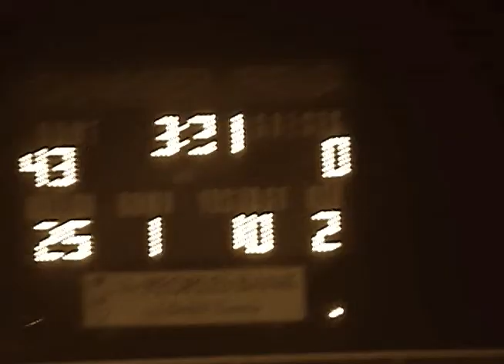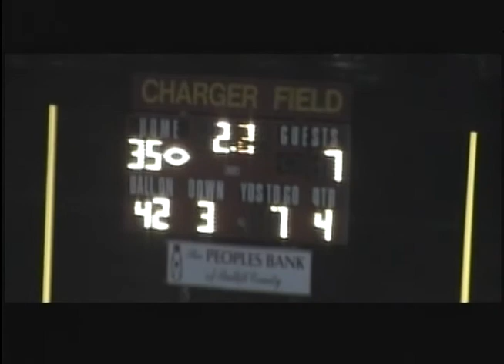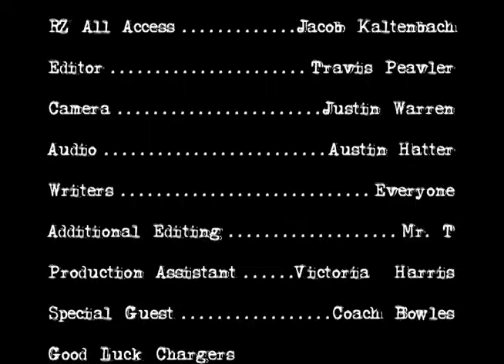BECN - RZSR - S3/E6 - Football Playoff - 11/27/08